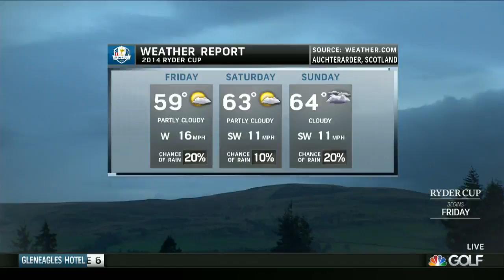Ryder Cup 2014 Press Conference Highlights | Golf Channel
Download Golf Live Extra and watch from anywhere!